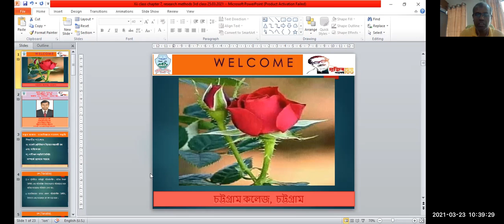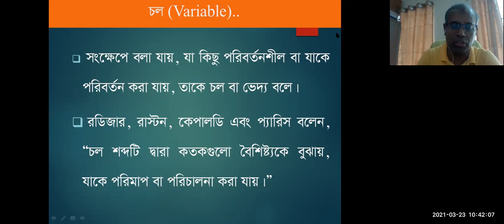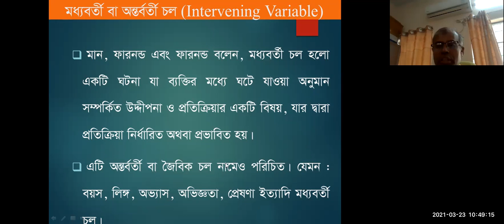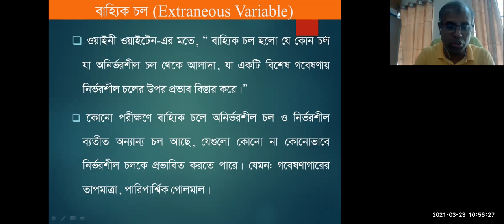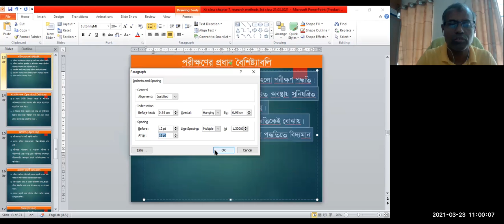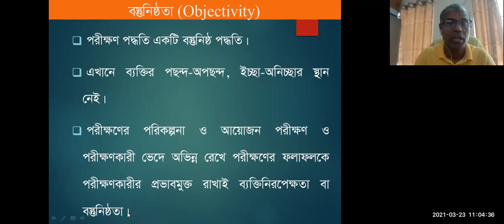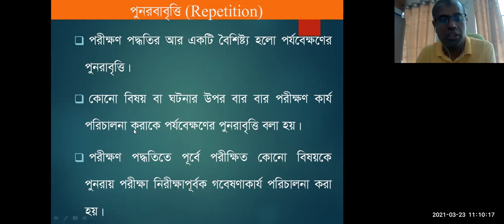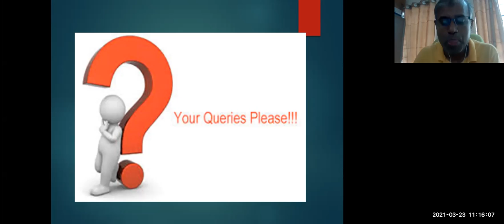বিষয় - মনোবিজ্ঞানের গবেষণা পদ্ধতি -২, মোহাম্মদ নুর নবী, সহকারী অধ্যাপক (মনোবিজ্ঞান), চট্টগ্রাম কলেজ।